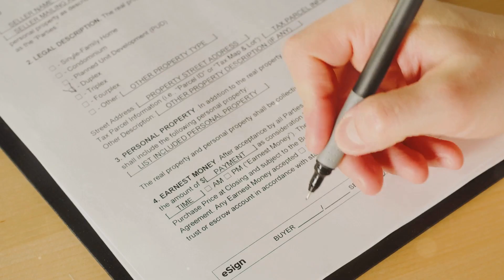Get Top Dollar for Your Home in Massachusetts! 🏡💰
🏡✨ Ready to sell your home and get the most out of it? 📈💰

Working with a real estate agent is statistically proven to get you 10%+ more money than selling FSBO. 💼💪 Let me show you how! 🏠🔑

 Follow me on socila media for constant updates 📲🤩

Money back Guranteed (90 days with my links - Ask me how your kids get it free)